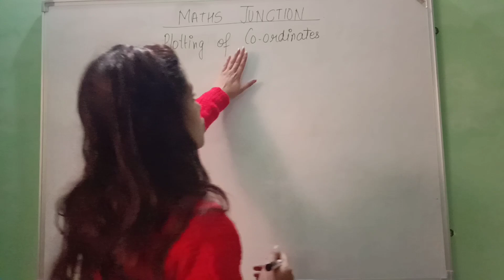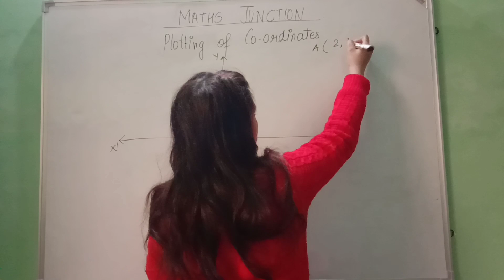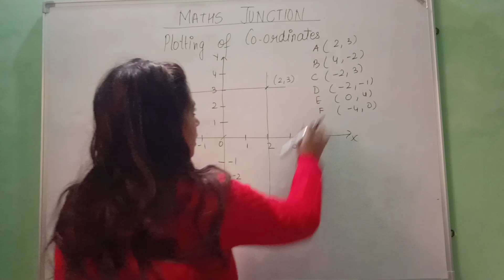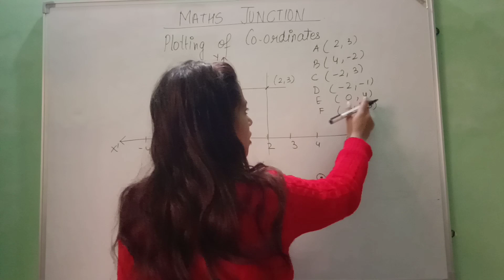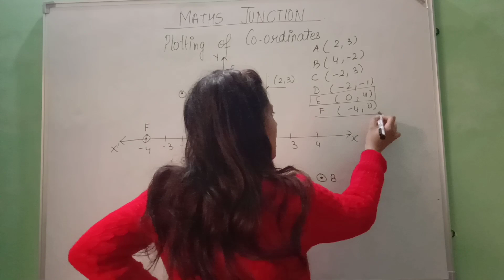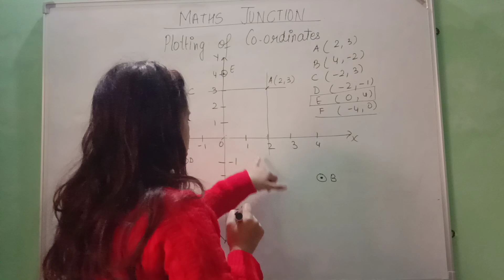Plotting of Co-ordinates